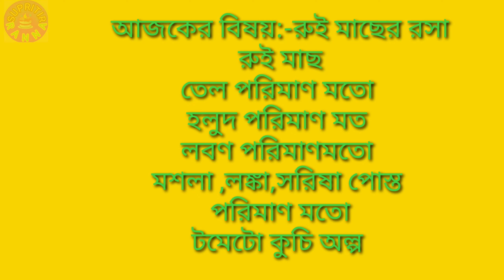রুই মাছের রসা কি করে করতে হবে না দেখলে মিস করবেন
রুই মাছের রসা কি করে করতে হবে না দেখলে মিস করবেন জানার জন্যে এই ভিডিওটি দেখুন আপনার জন্য রয়েছে বিশেষ কিছু উপায়।